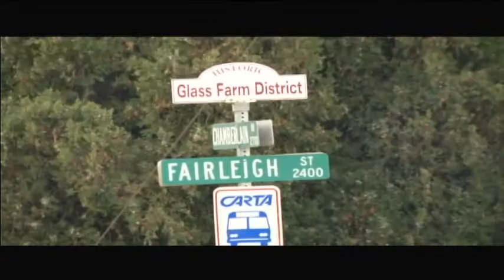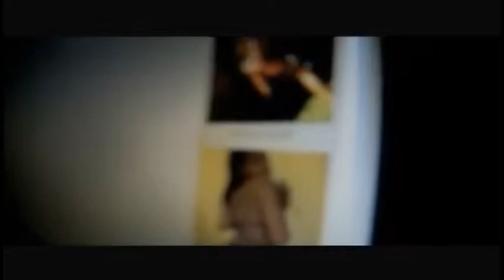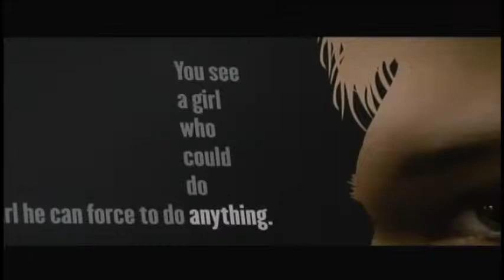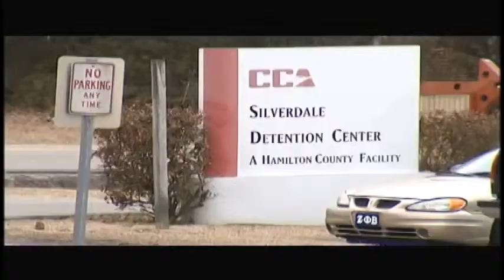James Mahon Breaking News TV Reporter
Sample of Live Hits and Reports on crime, politics, sex trafficking and drug abuse and dealing.